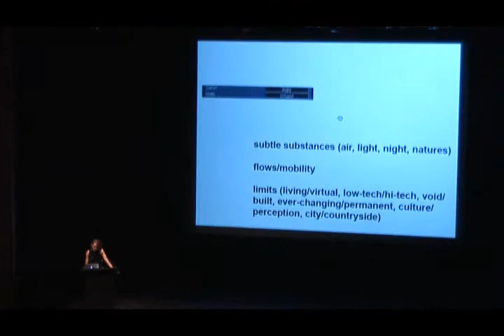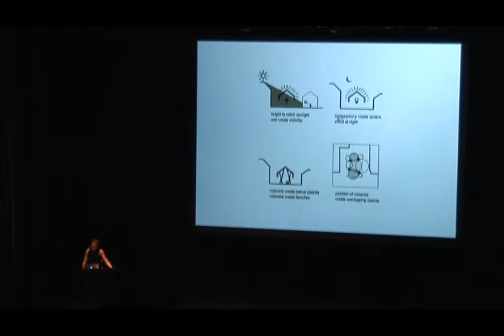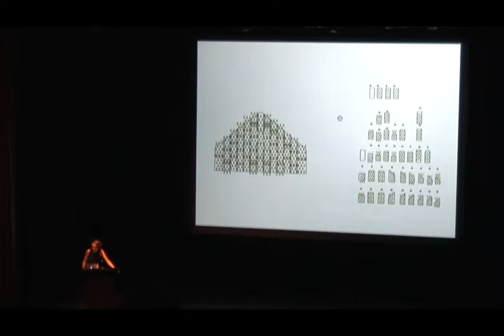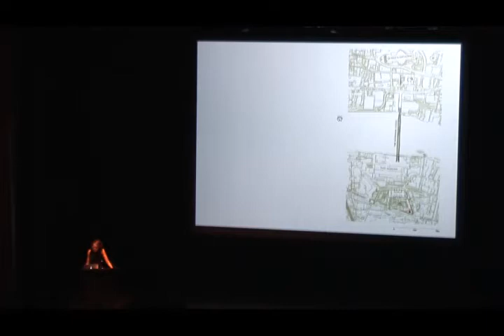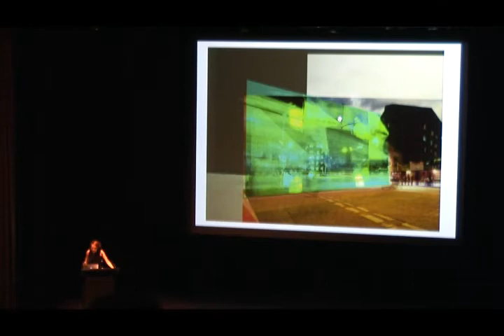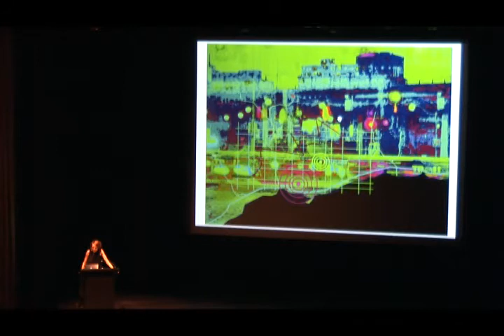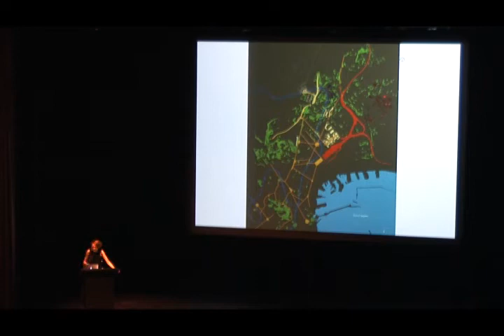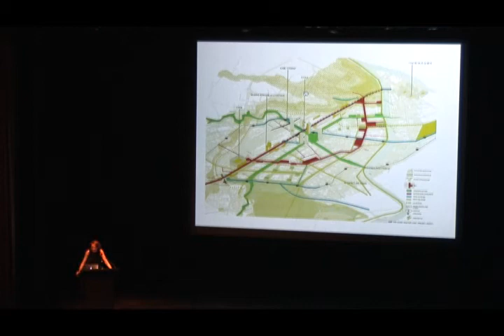Forum Lecture Series presents Alessandra Cianchetta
Architect Alessandra Cianchetta of France presents November 1, 2010 Forum Lecture at the National Gallery of Canada